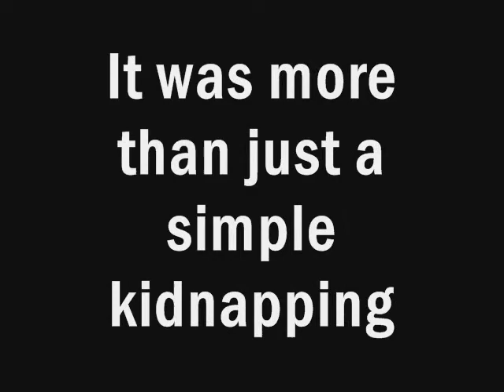Joe & Jax Trailer 2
just a joe & jax trailer hype for the upcoming series, they are ready for it. the only question is... are you?